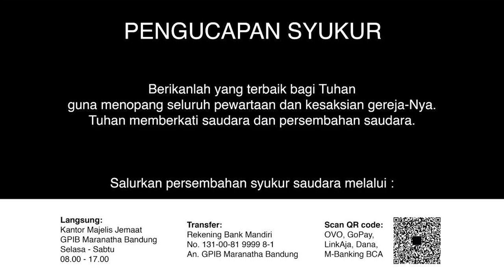Ibadah Rumah Tangga 17 Juni 2020 GPIB Maranatha Bandung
Pelayan Firman: Vik. Chelsi Wenno